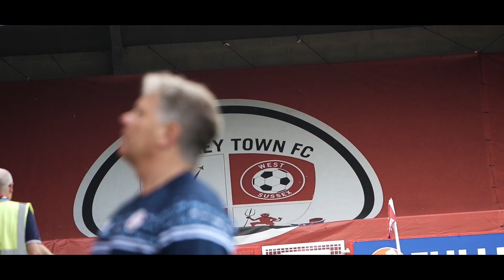MATCHDAY UNCUT - Episode 1 | West Ham United U23's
Reds videographer Charlie Palethorpe captures Crawley's clash with West Ham United U23's from pitch side. This is MATCHDAY UNCUT!